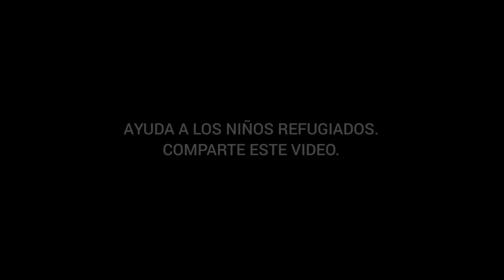Con 80 años de diferencia, estos dos refugiados tienen más en común de lo que piensas | UNICEF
Estas son las historias reales de Harry y Ahmed, contadas en sus propias palabras. Aunque las generaciones los separan, hay paralelismos inquietantes entre sus horribles historias como niños refugiados.

Un agradecimiento especial a Harry, Ahmed y sus familias por compartir su historia.